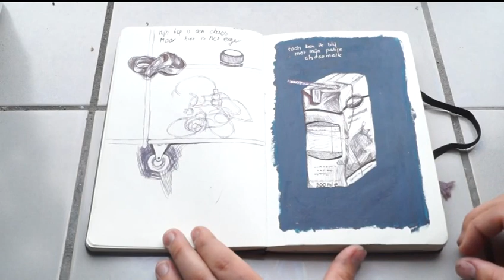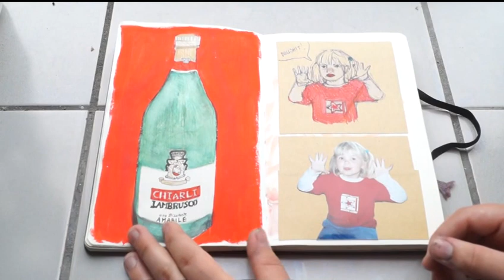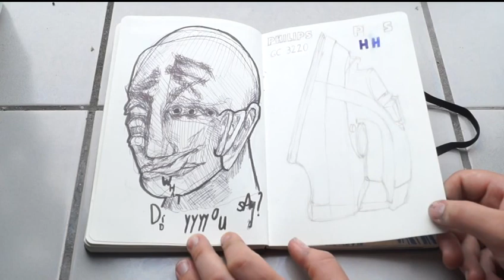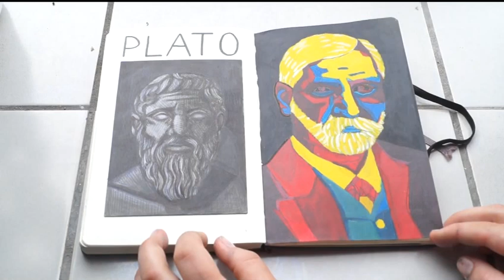Sketchbook/schetsboek May 2015 'till Februari 2016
Hi everyone!

This is a new sketchbook video of mine , featuring some music that I've made myself too. I hope you enjoy it.